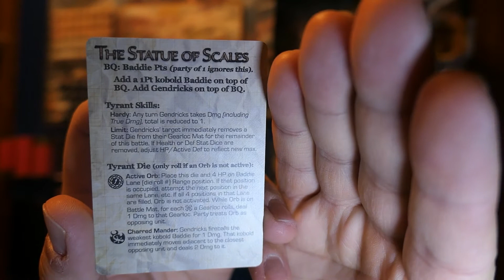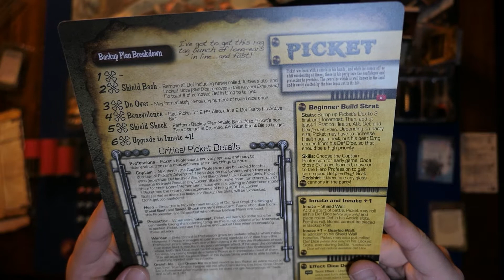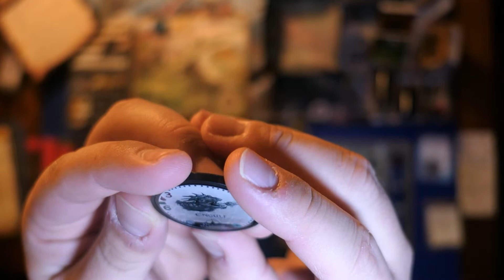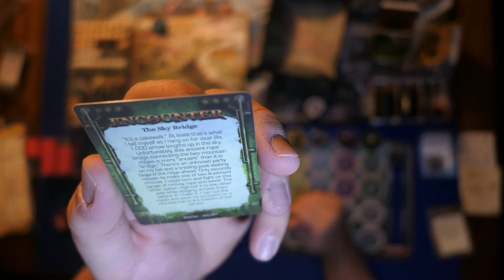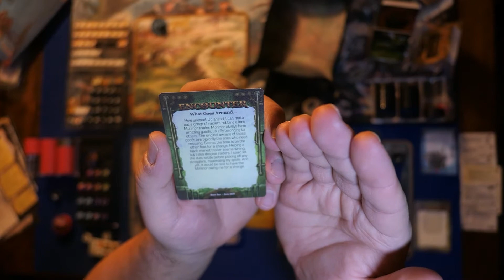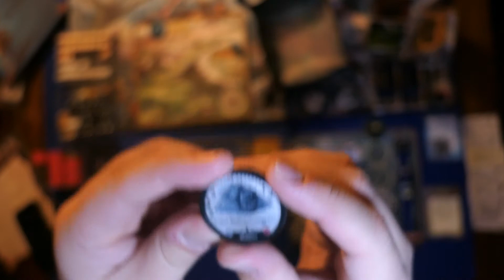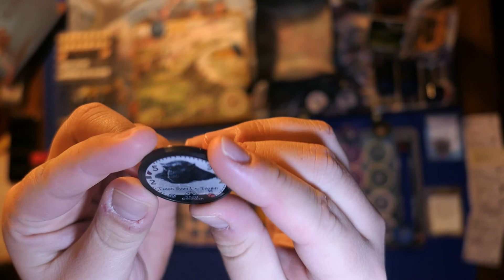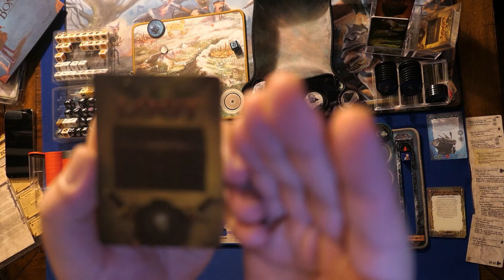Picket vs Gendricks! Too Many Bones Solo!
I take Picket solo against the very hardy Gendricks.

Enjoy this adventure into Daelore!

Aside from a few camera difficulties I believe this playthrough went fairly smooth.

Is there a board game you want to see on the channel?